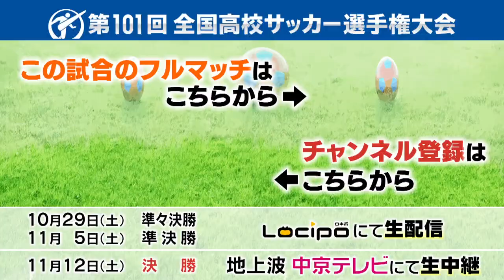【豊田南×岡崎城西】第１０１回全国高校サッカー選手権大会 愛知県大会 第２回戦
2022年10月15日　第１０１回全国高校サッカー選手権大会愛知県大会

第2試合　豊田南×岡崎城西